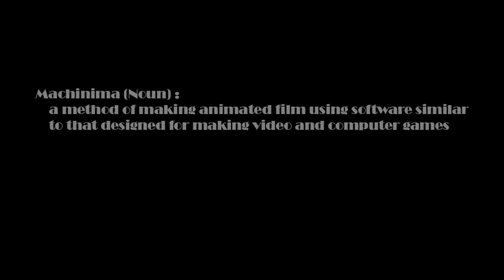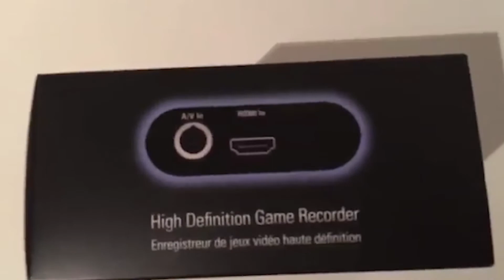The Forgotten Art of Halo 3 Machinima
A homage to the days when Machinima was the fastest growing trend on YouTube.  Spawning from the Halo 3 community, these videos are hard to come by these day but stand a symbol for what made the Halo 3 community so special.